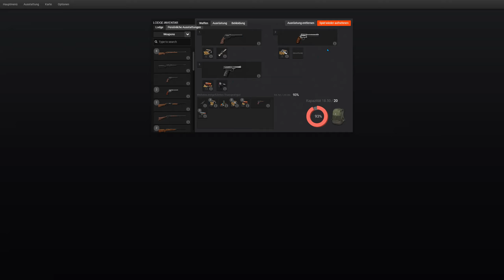Only Handgun Hunts in The Hunter classic #8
Wir hoffen euch hat diese Video gefallen, schaut auch gerne weitere Videos von uns an.